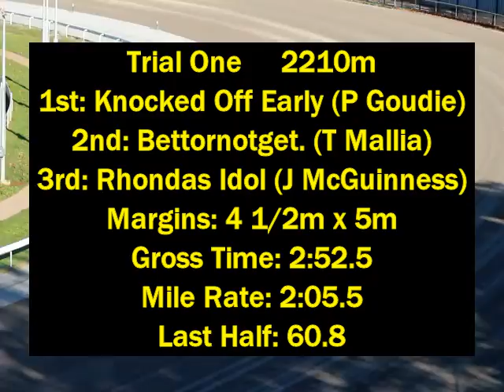Warragul harness trials Sat May 14 2016 - Trial One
Combined 2210m MS